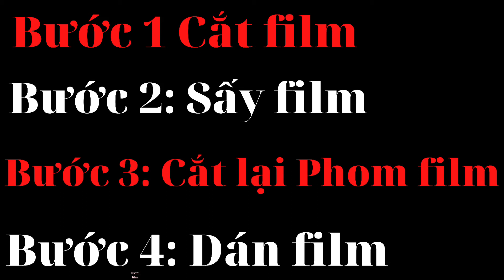Dán film kính hậu cực dễ ai cũng làm được I Lý Lê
Dán film cách nhiệt cho ô tô đối với bạn nghĩ rằng nó khó phải không
Tuy nhiên khi bạn theo dõi video này bạn đễ dàng dán film cách nhiệt cho xe của bạn
Bạn đã làm đươc xe của bạn sang hơn, đẹp hơn
Film cách nhiệt cho ô tô giảm chói loá mát hơn đảm bảo làn da và sứcc khoẻ của bạn
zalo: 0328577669